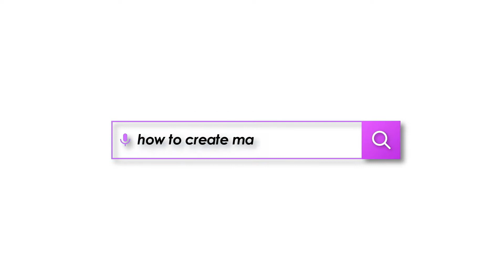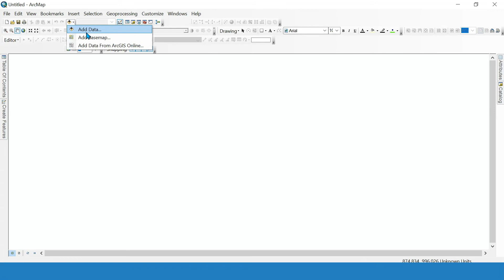[TUTORIAL ARCGIS] Cara Mengambil Citra Menggunakan SAS Planet